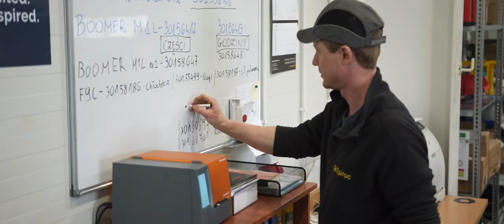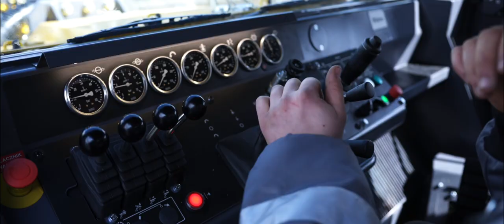Welcome to Mining and Rock Excavation Service Centre in Poland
We are proud to welcome you to take a tour of our Mining and Rock Excavation Service Centre in Poland! The facility has been designed & build under the LEED Gold certification proving highest standards for energy efficiency, productivity and performance.
It is here in Polkowice where we provide our best service competence to the customers of Central Europe and neighboring countries.